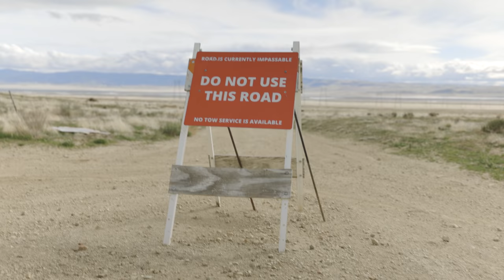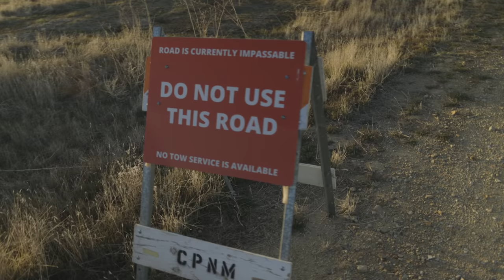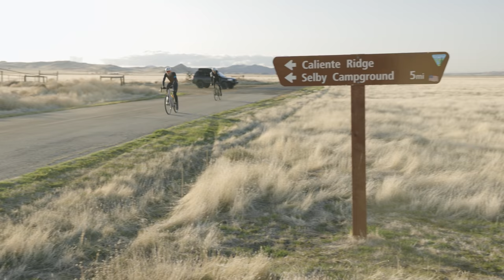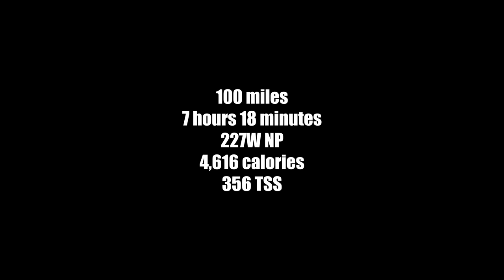NorCal Road Trips Episode 1: Carrizo Plain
Ventumracing.com
Rapha.com